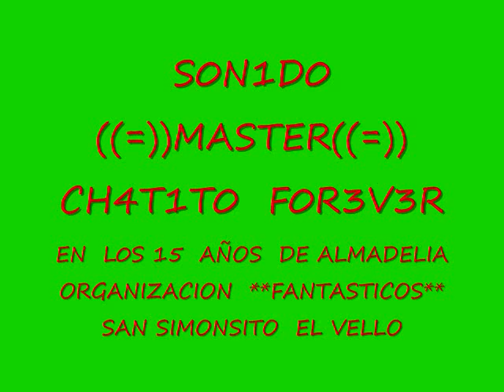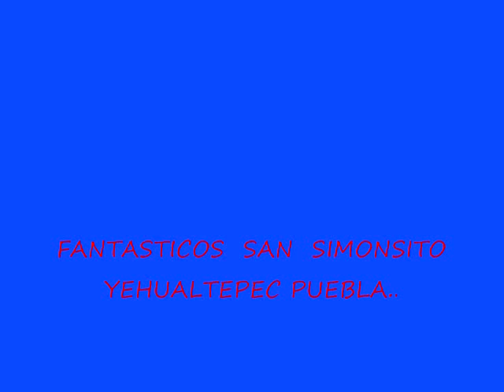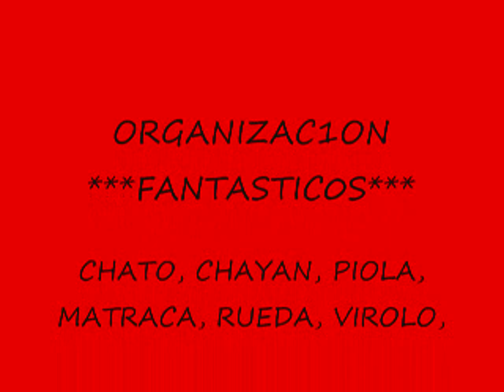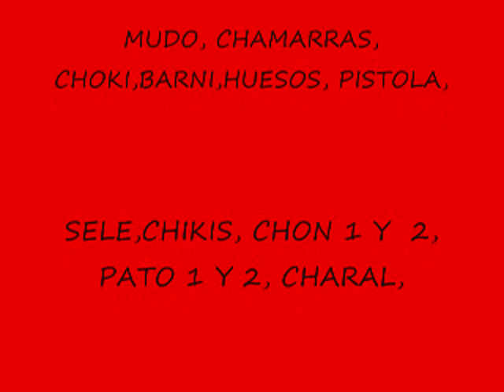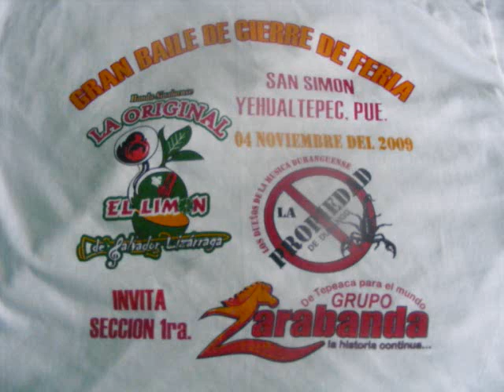yehualtepec puebla sonido-master-chatito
yehualtepec puebla sonido master  en  los  15 años  de  almadelia  *chatito *organizacion fantasticos san simonsito el bello